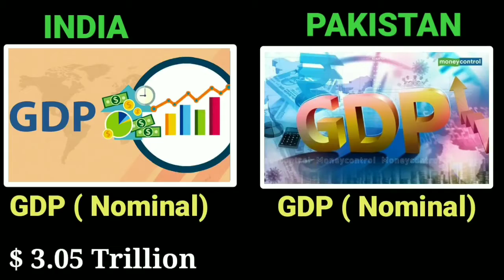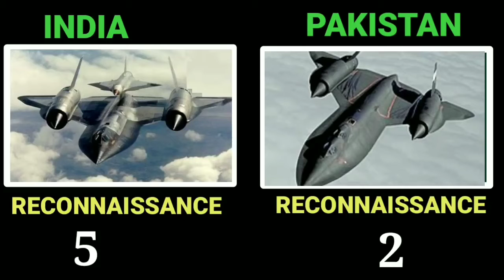India vs Pakistan Military power Comparison 2021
India vs Pakistan Military Power Comparison 2021 | Pakistan vs India military power | India vs Pakistan | Pakistan vs India

Hello friends, in this video I have compared military power India vs Pakistan , see who is more powerful.

In this video I have compared the Army Airforce and Navy of both countries.

 Who's powerful military ? Army, air force & navy, power . This Vedio is Military Power Comparison : India vs Pakistan Military Power Comparison , Pakistan vs India 2021 . India Military vs Pakistan Military Power 2021 - Pakistan vs India.

We have compared the Military Power of Pakistan vs India . All about India vs Pakistan Military Power Comparison 2021 |

global fire Power
worlddata.info
 armedforces.eu

SAMORIK TV
our Queries  -:

india vs pakistan military power
2021
reaction
2021 reaction
india vs pakistan military
comparison 2021
ind vs pak military power
india vs pakistan military reaction
comparison reaction
india military
india military power
india pakistan
india pakistan army comparison
military comparison
pak army vs indian army
pakistan mlitary
comparison 2021 reaction
india vs pakistan military 2021
military power
pakistan army power